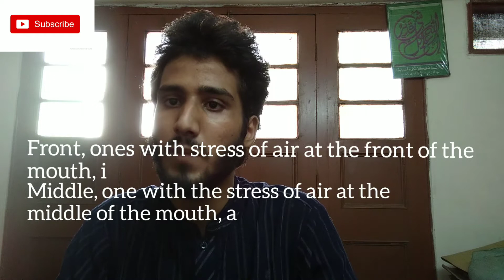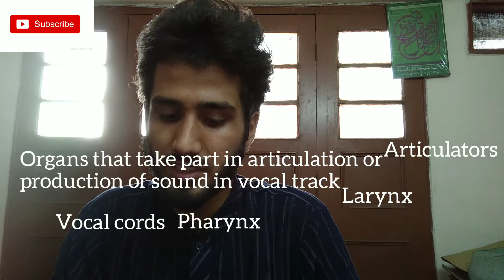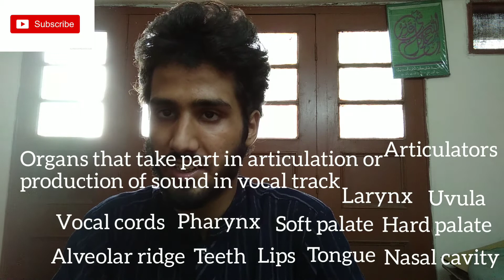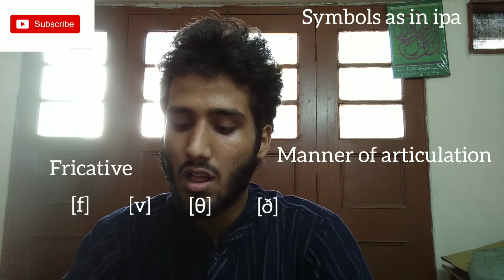Introduction to Phonetics